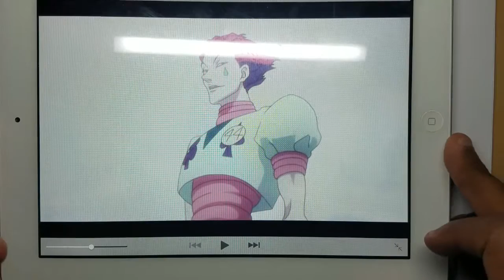Hunter x Hunter ep 5 drawing